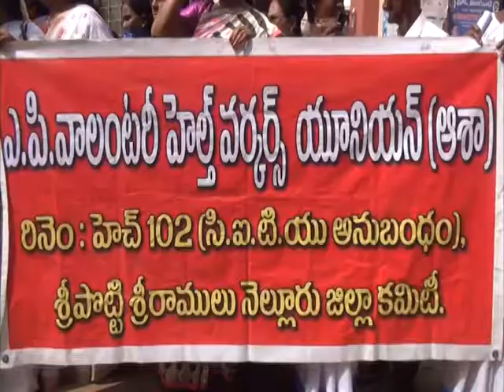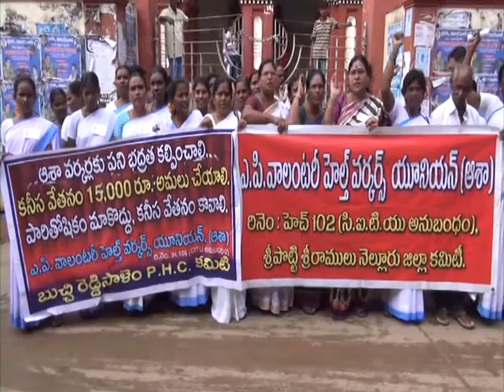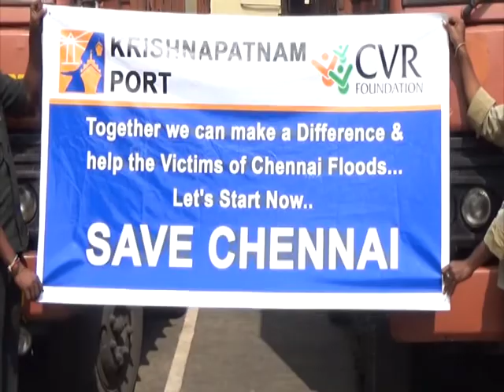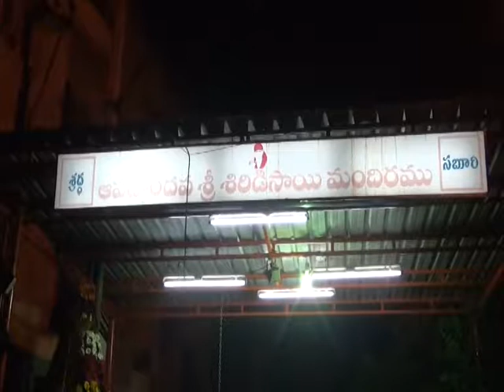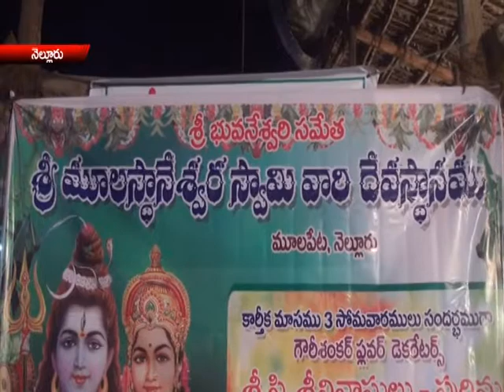NEWS 04 12 15 PART4